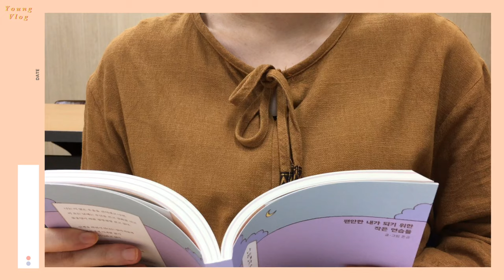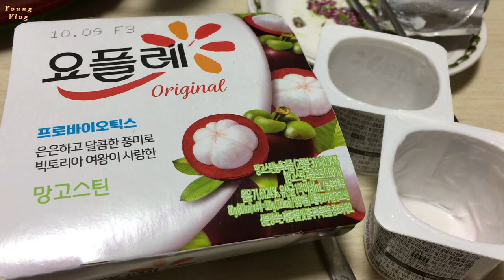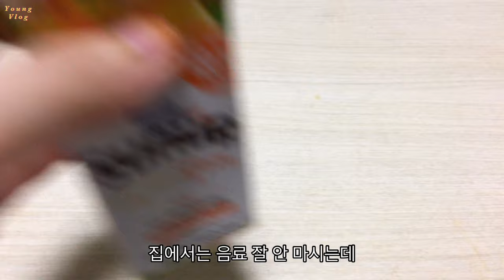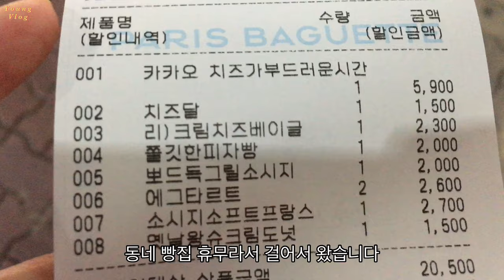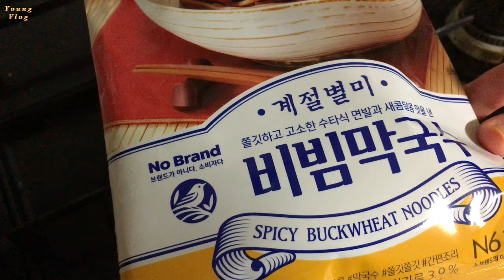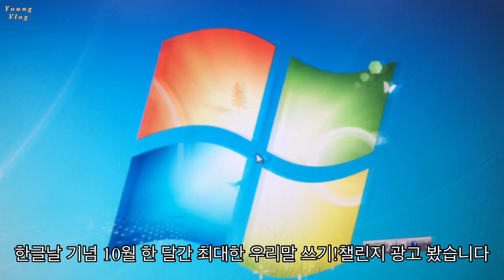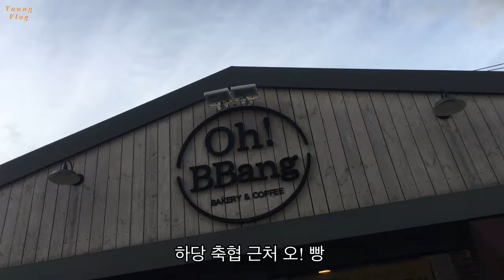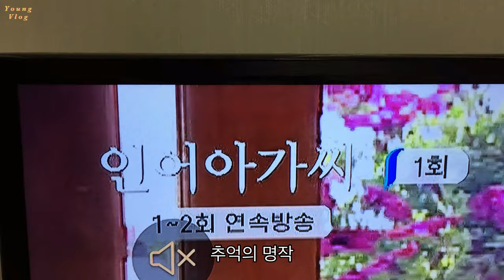🪑듣고 담요 세탁하고 나물 반찬 만들고 빵 먹은 식욕 폭발한 주 / 필터없음 / 오!빵 / 파리바게트 / 조기찜